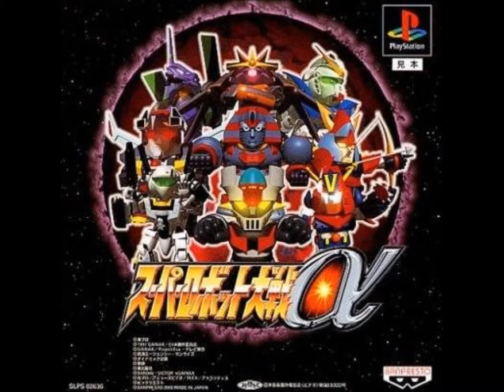SRW Alpha/Alpha Gaiden - In the Name of Daitarn 3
SRW Alpha/Alpha Gaiden version of "In the Name of Daitarn 3" from Invincible Steel Man
Daitarn 3. Original composed by Takeo Watanabe.